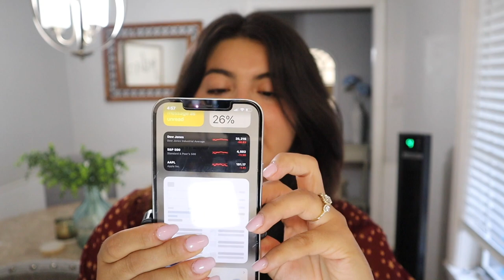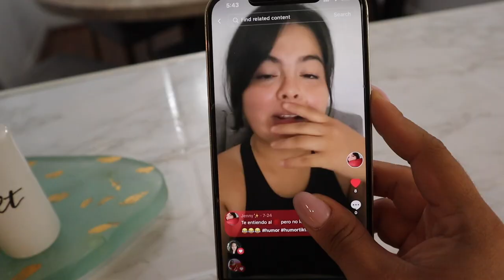QUE PUEDES ENCONTRAR EN SHEIN? + HOME ESSENTIALS + EQUIPO PARA GRABAR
También los enlaces a los productos :)